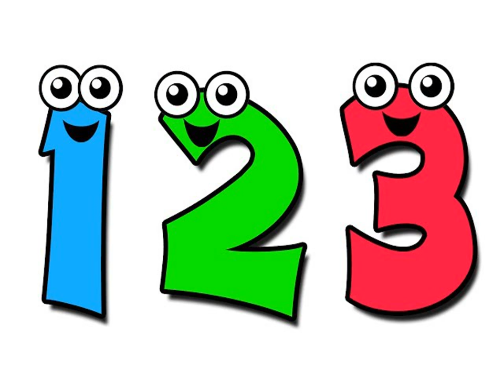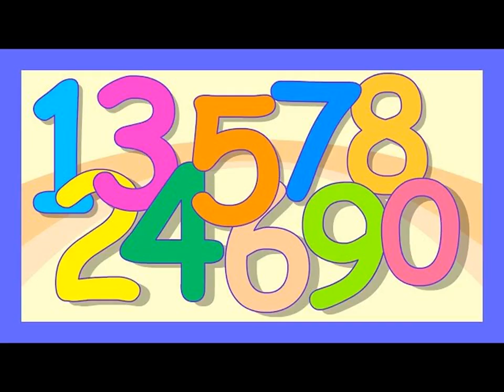nursery rhymes numbers 1-20